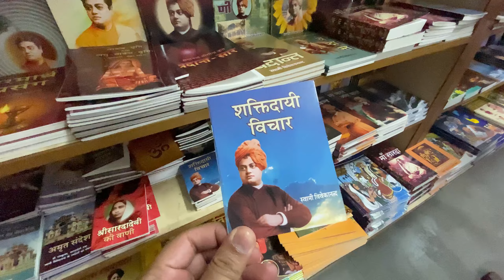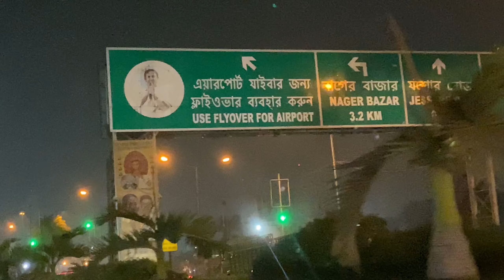Visiting Dakhineshwar mandir in Kolkata || Most popular Kali temple 🙏🏼